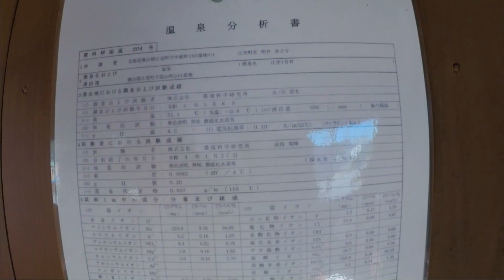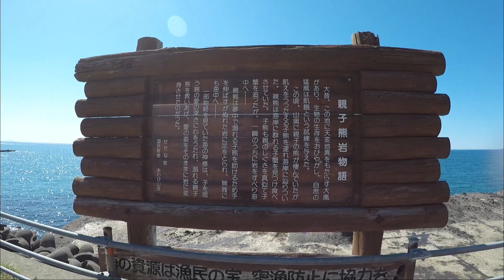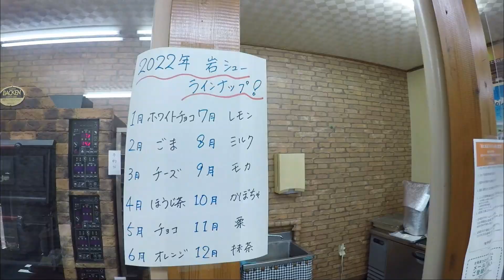LAST OINARI SEMIFINAL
LAST OINARI SEMIFINALになります。